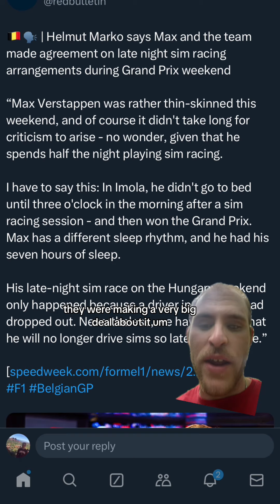Verstappen Can’t Sim Race Anymore?!